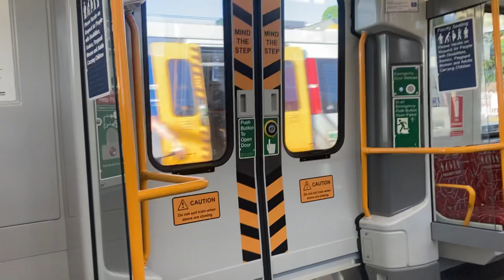NGR train doing Redcliffe service.